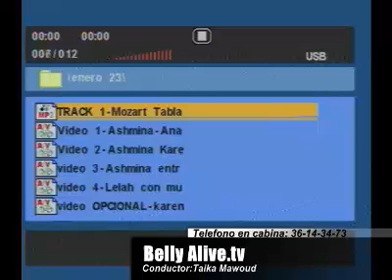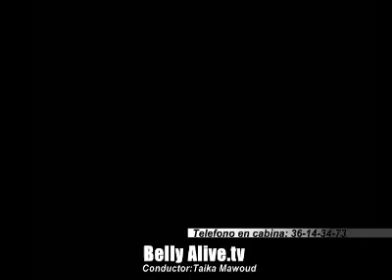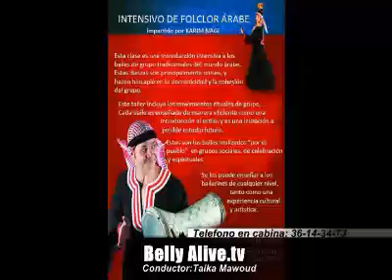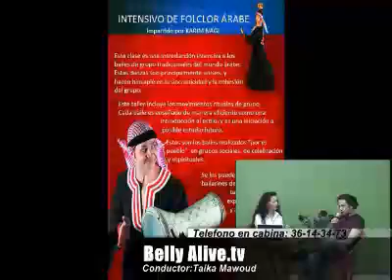Programa -Belly Alive- 23 de enero de 2015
Conducido por Taika Mawoud